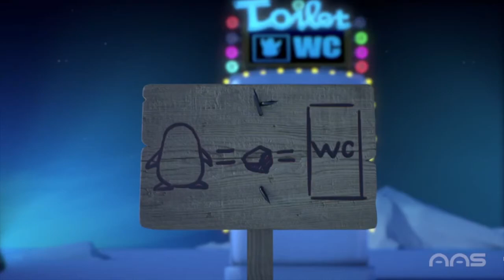Soybean & Penguin (Endless Nightmare) - 黄豆与企鹅 (噩梦空间)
希望您能给予支持订阅Life Thought 频道 与分享 ， 谢谢您～

你我的友情，也许不能浓烈如酒，却可清香似茶；也许不能芳艳如花，却可多彩似画；也许不能传颂千年，却可绵延一生。

愿你平安幸福快乐每一天。